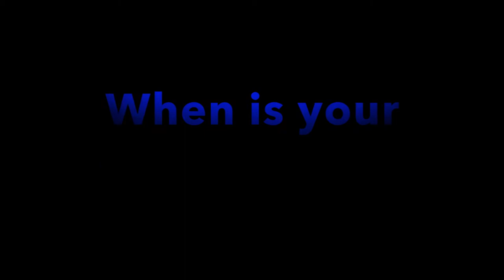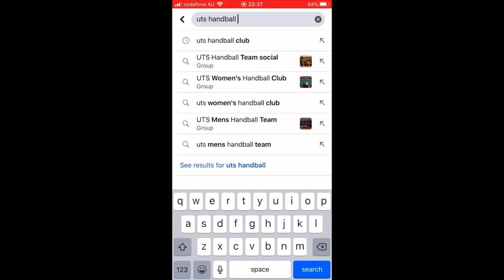ActivateUTS: Clubs & Societies | UTS Handball Club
The UTS Handball Club competes in European Handball. The club has a strong pride in developing the best junior handball talent in the city of Sydney.

Both men’s and women’s teams compete in the New South Wales Handball Association League. There is also a social handball competition for those that want to try the sport in a social setting, or just play some more handball. Get involved at the details below.